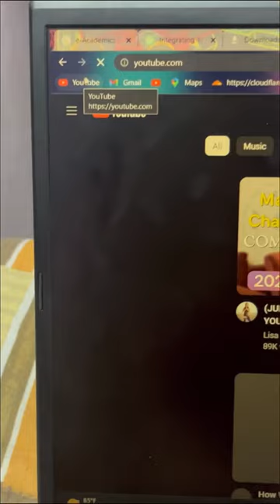I tried waking up at 6 AM😱☀️, this is what happened!